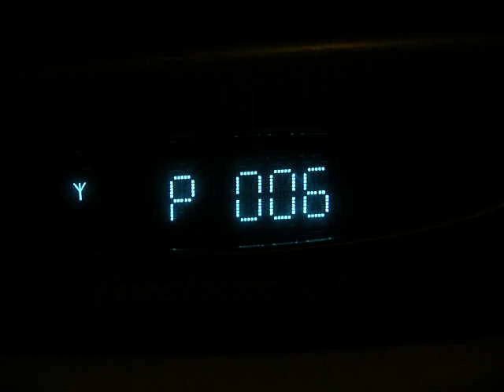Freebox HD V5 problème disque dur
Probleme de disque dur sur Freebox HD V5 , le disque dur fait un bruit bizarre la Freebox bloque ou reboot seule aléatoirement , mais des fois ca fonctionne aussi . Le disque dur est probablement mort ou presque !